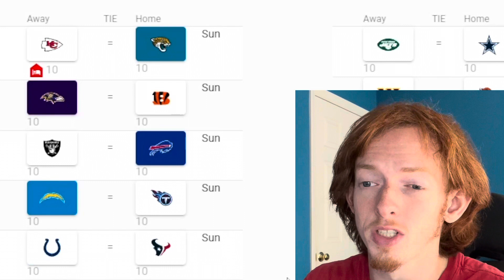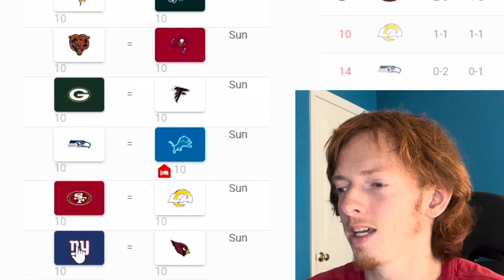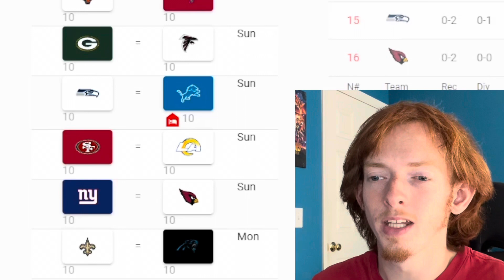NFL WEEK 2 PREDICTIONS!!